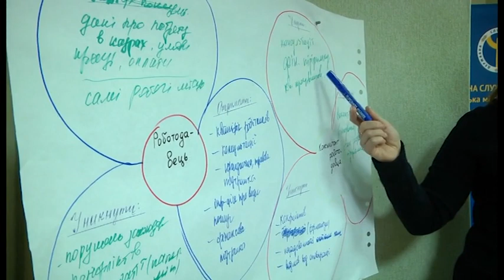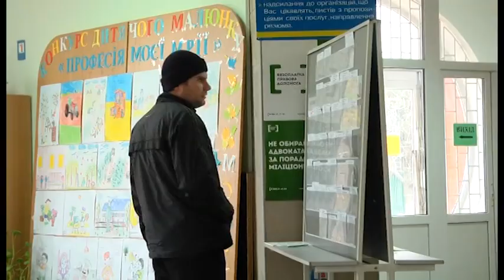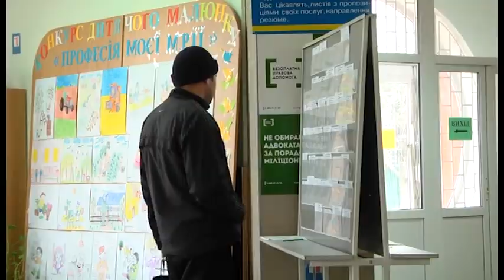Навчання за ваучером